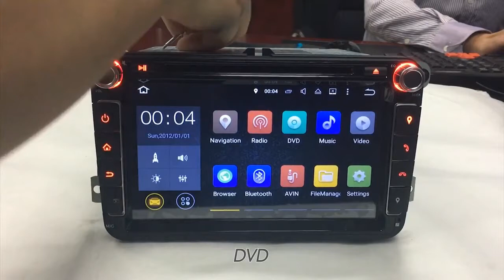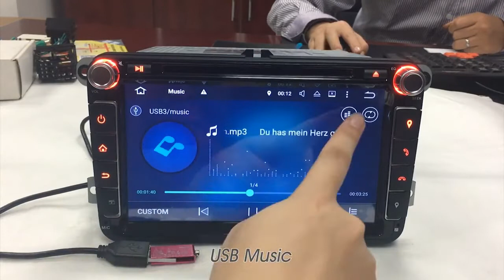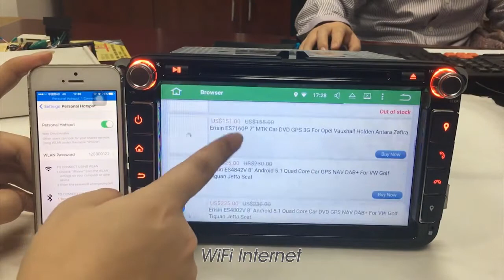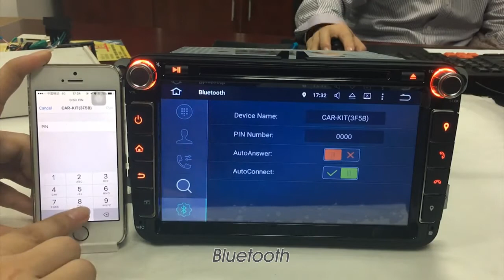Autoradio Android 5.1 GPS Wifi tactile 8" pour Volkswagen Passat CC,Polo,Seat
Poste radio est garantie 12 moins.
8 jours satisfait ou rembourse.
Service client réactive toujours à votre écoute.
Aide à l’installation.
Livraison rapide est gratuit.